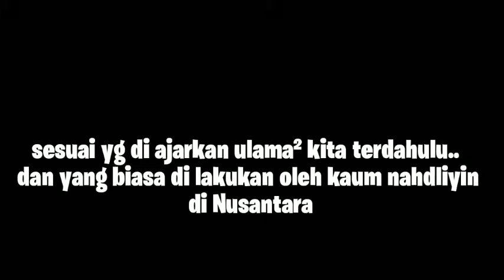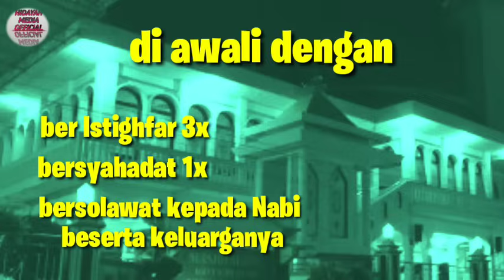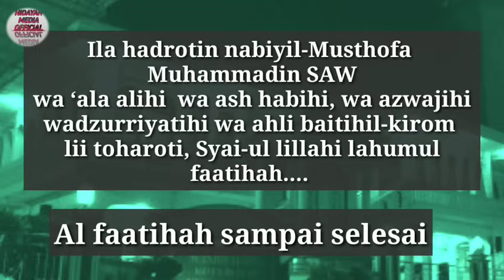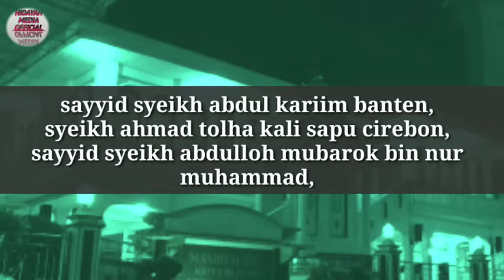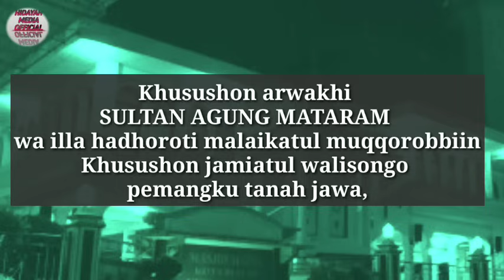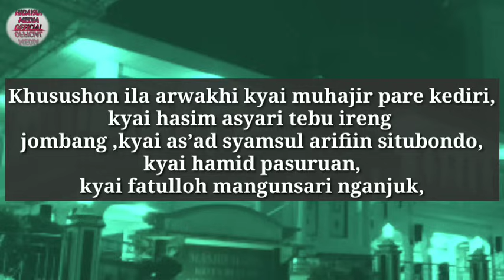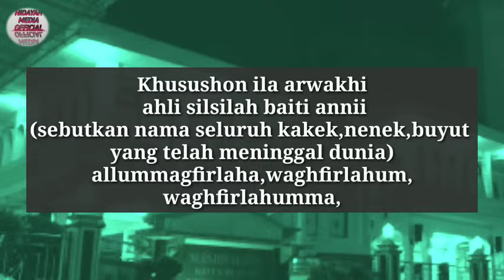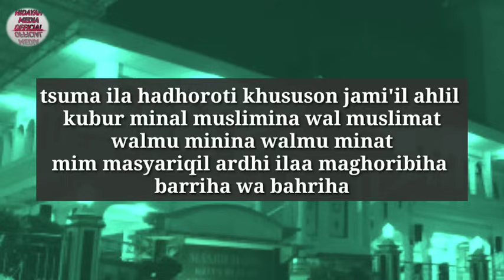BACAAN TAWASSUL LENGKAP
bacaan tawasul lengkap||hidayah media official

sebagai kaum nahdhiyyin tentunya kita harus tau bagaimana cara bertawasul yg lengkap sesuai yg di ajarkan ulama² kita dahulu
berikut adalah bacaan tawasul lengkap

WA KHUSUSHON IMAM SYAHIDIIN WA SHOLIKHIIN IMAM ROQIBUN WAL MAKSUMIN MINAL AWWALI WAL AKHIRIIN AHLI SILSILATIHIM,KHUSUSHON

– Imam ali abi tholib al murtadlo A.S
– Imam hasan bin ali al mujtaba A.S
– Imam husain bin ali as syahid A.S
– Imam ali bin husain assajad A.S
– Imam muhammad bin ali al baqir A.S
– imam ja’far bin muhammad as shodiq A.S
– Imam muusa bin ja’far al kadziim A.S
– Imam ali bin muusa arridlo A.S
– Imam ali bin muhammad al hadi A.S
– Imam hasan bin ali askari A.S
– Imam muhammad bin hasan al mahdi A.S
Syaiulillahilahum alfatehah 1x

KHUSUSHON ILA HADROTI SITI FATIMAH BINTI MUHAMMAD .AL FATEHAH…1x
khusushon nabiyulloh khidiir A.S…al fatehah
KHUSUSHON nabiyulloh ulul azmi:
nabiyulloh nuh A.S
nabiyulloh ibrohiim A.S
nabiyulloh muusa A.S
nabiyulloh daud A.S
nabiyulloh sulaiman A.S
nabiyulloh yusuf A.S
nabiyulloh isa A.S AL FATEHAH…..1x

KHUSUSHON ILAA SOKHABATI ABU BAKAR,UMAR,USMAN,ALI WA ILAA ARWAKH A-I-MATIL MUJTAHIDIINA WA MUQOLIDIHIM FIDDIIN,WAL-ULAMAA-I ROSYIDIIN WAL-QUROO-IL MUKHLISHIIN,WA AHLI TAFSIR WAL MUKHADITSIIN,WA SAA-IRISSADAATISSHUFIYATILMUKHAQIQIIN,WA ILAA ARWAKHI KULLI WALIYYIIW WAWALIYATI WAMUSLIMIINA WAMUSLIMAAT MIMASYARIQIL ARDLI WALMAGHRIBIHA WAMIY YAMINIHA ILAA SYIMALIHA SYAI-U-LILLAHI LAHUM ,AL FATEHAH…..1X

Khushushon ahli silshilati thoriqoh qodiriyah wanaqsabandiyah wajami’il ahli thuruqi

Khushushon ila khadroti sulthon auliya qutubul ‘alamiin arrobaniyah sayyid syeikh abdul qodir al jailani qodoshollohu sirrohu ,sayyid syeikh abu qosiim al junaid al baghdadi, sayyid syeikh ma’rufil kharki,sayyid syeikh hasan basri, sayyid syeikh ja’far shodiq ,assayid syeikh abi yusuf al khamdani sayyid sayyid syeikh abu yajid al busthomi, , assayid syeikh baha-udin an naqsabandii ,sayyid syeikh akhmad khotib sambas ibnu abdul ghofaar ,sayyid syeikh abdul kariim banten,syeikh ahmad tolha kali sapu cirebon,sayyid syeikh abdulloh mubarok bin nur muhammad,khusushon syeikh kutubil robbani sayyid syeikh ahmad shohibul wafa tajul arifiin wu furu-ihim wa ahli silsilatihiim wal ‘akhidziina ‘nhum syai-ul lillahillahumul, al fatehah…..1x

Wa khusushon jami’il auliya sholikhiin al qutub robbaniyah Ila ahyat ilal ardli wal maghribiha ,wamiyyaminiha ilaa syimaliha syaiulillahillahum,al fatehah 1x

Khusushon arwakhi sayyid syeikh ahmad hasan assadzili rodliyollohu anhu,al fatehah….1x